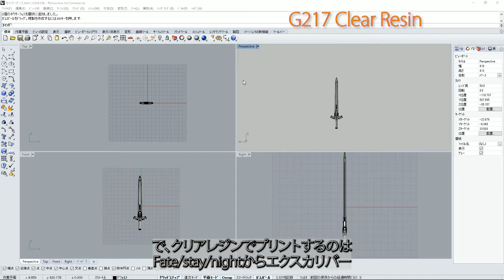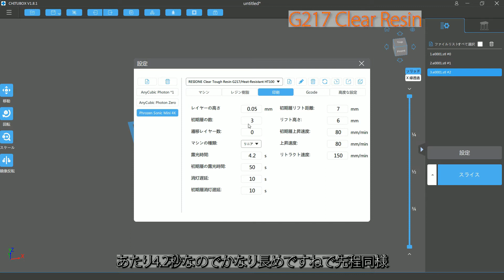G217 clear resin prints:Make it completely transparent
Amazon US
Amazon JP